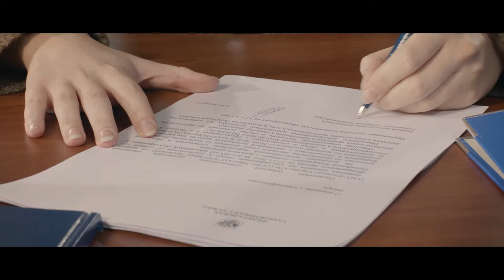Alpha Ust-Luga commercial